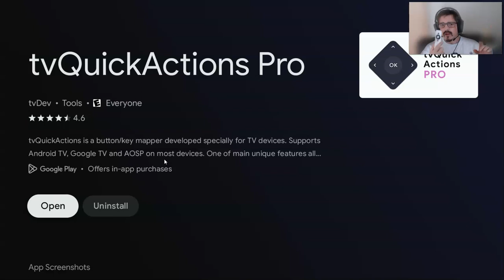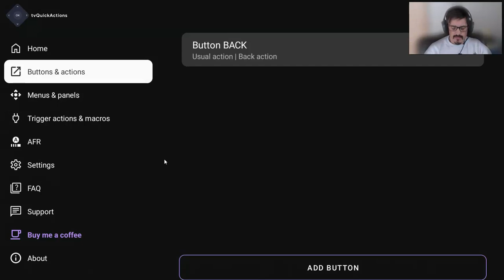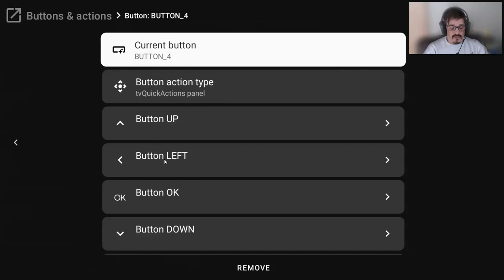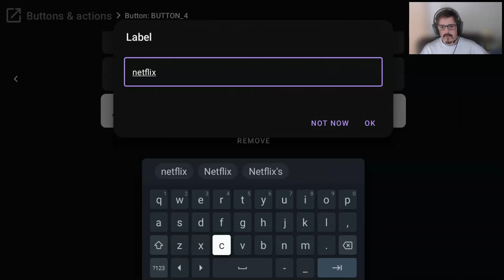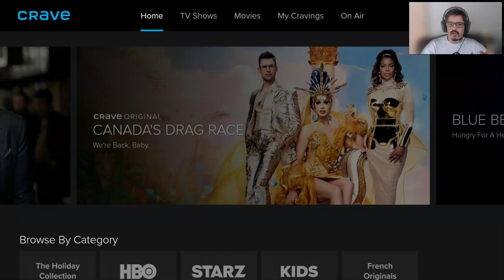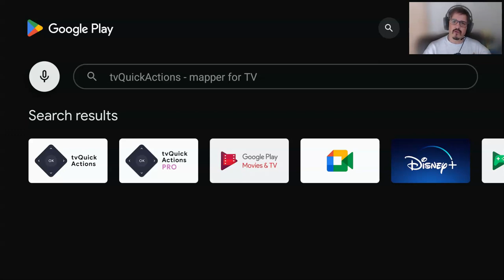Tv Quick Actions Button Remapper for Shield and Androidtv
This app is available in the Google Play Store. Its a Paid app that costs $4 to $6 bucks depending on your currency exchange rates. You are able to remap most buttons on your remote.
This video we look at remapping 1 button to do 3 different functions.

Let me know if you use it and what you think of it. I know it has many more features that I have not messed with. If you are experienced with this app and care to share more knowledge on more I can do with it, hit me up.

THIS CHANNEL DOES NOT OWN ANY CONTENT RELATED TO lPTV SERVICES OR STREAMING APPS.
Due to the nature of this content, we are not responsible for the content streamed to your device and neither do we condone piracy of ANY kind, so you must satisfy yourself that either you or the sites accessed for streaming have the copyright agreements in place and are entitled to access this content. We are only reporting sites that provide information which is freely available elsewhere. We do not host or upload any video, films, media file, live streams, servers (avi, mov, flv, mpg, mpeg, divx, dvd rip, mp3, mp4, torrent, ipod, psp). We are not responsible for the accuracy, compliance, copyright, legality, decency, or any other aspect of the content streamed from your device. It is your responsibility to ensure that you comply with all your regional legalities and personal access rights regarding any streams to be found on the web.